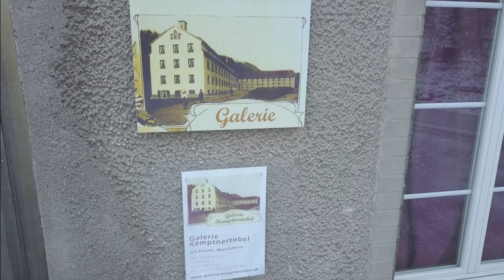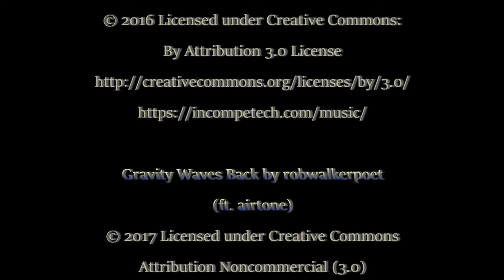Galerie Kemptnertobel V2 4k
Galerie Kemptnertobel Aussen- und Innenansichten per Drohne.

Galerie:
Helmut Jäggi

Drohne und Schnitt:
Martin Brugger

b) Gravity Waves Back by robwalkerpoet
(ft. airtone)